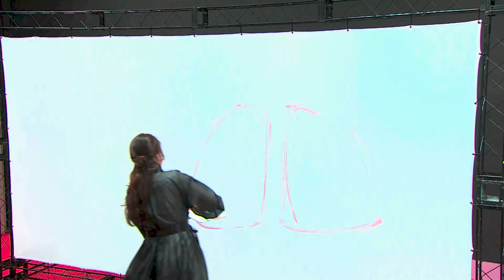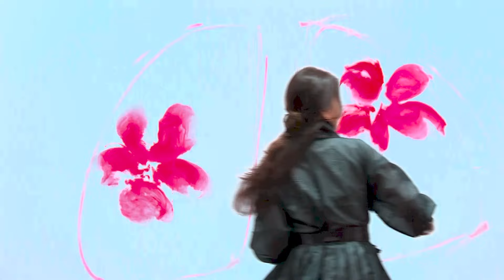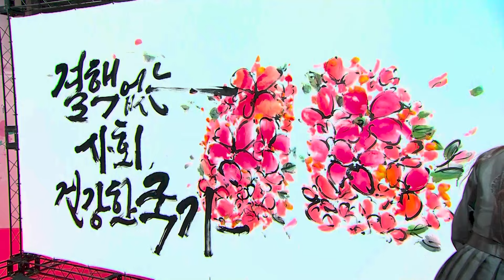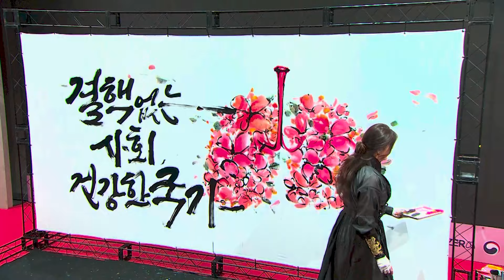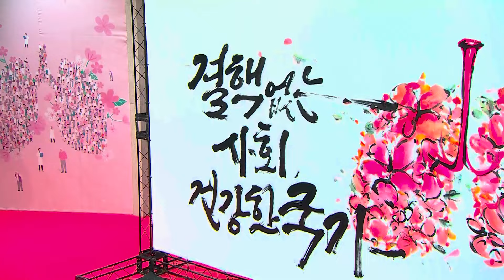캘리그라피 퍼포먼스 이화선 작가 | 질병관리청 제14회 결핵예방의 날 기념식 | Calligraphy Performance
질병관리청 제14회 결핵예방의 날 기념식 캘리그라피 퍼포먼스
"결핵없는 사회 건강한 국가"

🤍이화선 작가

- 한국글씨예술멘토링협회장
- 경기대 한류문화대학원 K-캘리그라피학과 겸임교수
- 캘리그라피 붓향 대표
- 대한적십자사 서울특별시지사 홍보대사
- 대전광역정신건강복지센터 홍보대사
- 대전광역자살예방센터 홍보대사
 - 한국캘리그라피디자인센터 고문

Korean Calligraphy (Hwaseon Lee, Calligraphy Boothyang)

※ 욕설, 각종 비방, 광고성 댓글 등은 삭제 조치될 수 있습니다